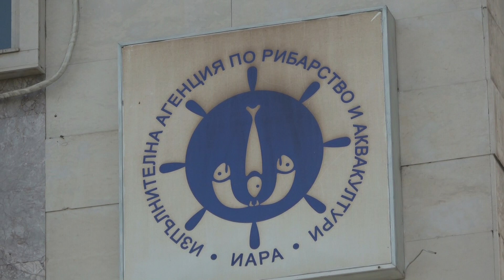Риболовци протестират пред централата на ИАРА в Бургас